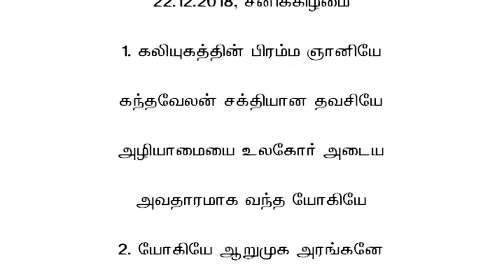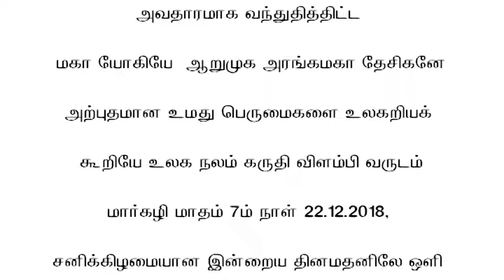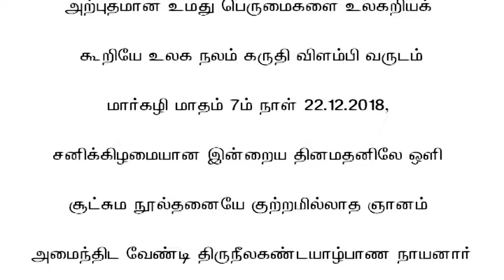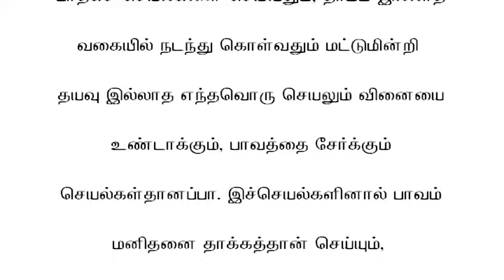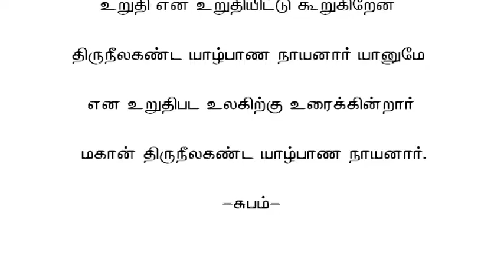பாவம் சூழும் முறை -தற்காத்துக்கொள்ளும் வழிமுறை -மகான் திருநீலகண்டயாழ்பாண நாயனார் 22-12-2018